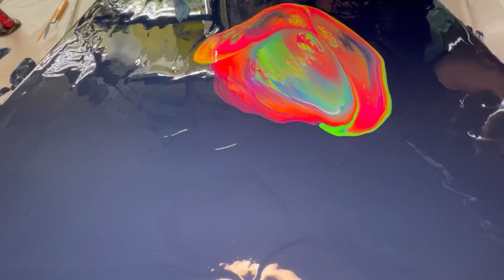#1, Galaxy pour, Tweaked triple kissing cup technique using TLP neon pigments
This Is my debut YouTube acrylic fluid art pour.
I used This Little Piggy 🐷 neon pigments - Techno, Boogie, Inferno, Groovy, Funk, Rave & Grunge, Pearl Ex - Interference Gold, Paper Mill - Diamond & Global Colours heavy bodied paint - Cool Blue & Black & Aussie Floetrol & Liquitex Matt Gel
Please check out the following artists YouTube channel